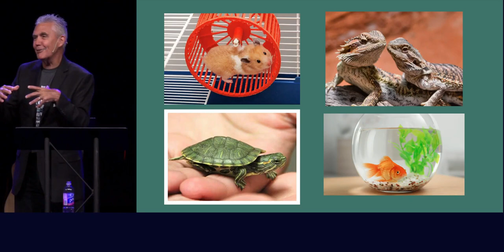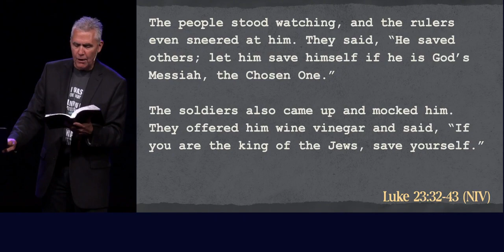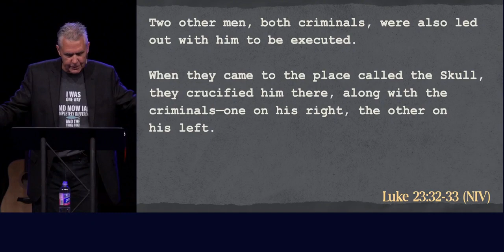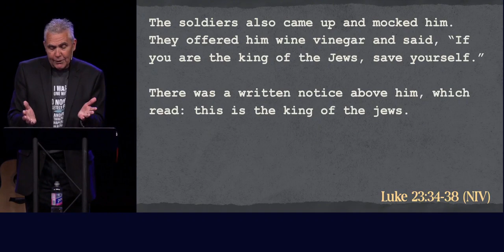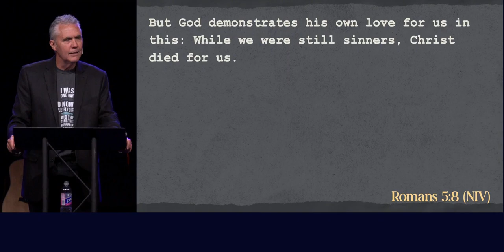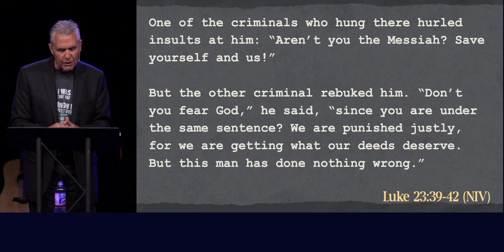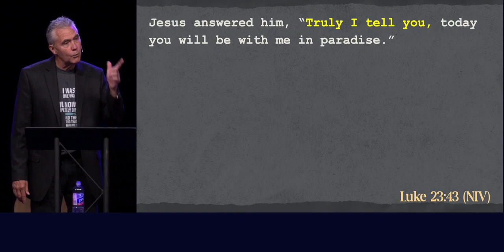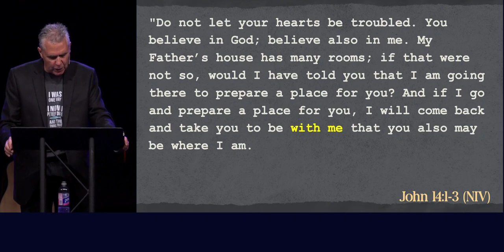Luke 23, The Dying Thief (Sermon)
Series: "Face to Face"
Sermon Title: Luke 23, The Dying Thief
Campus: Keslinger
Date: 08/11/24
Speaker: Brian Coffey